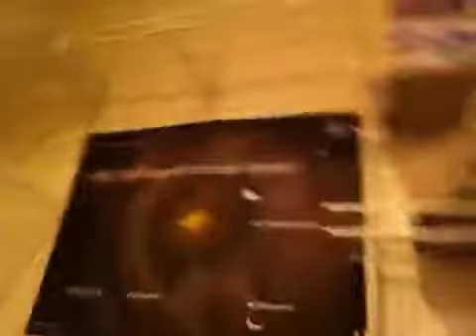I'm Stuck!!!!!!!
I'm stuck still